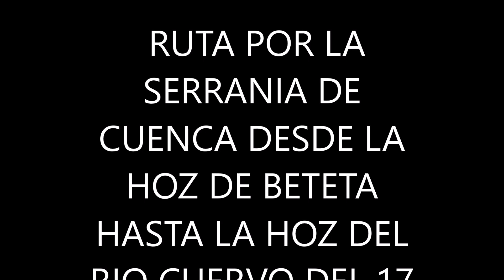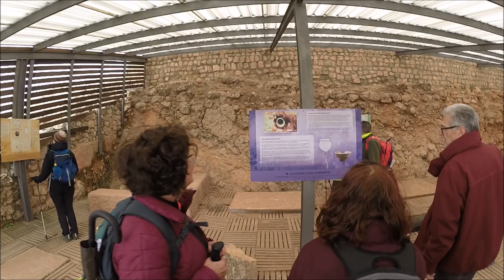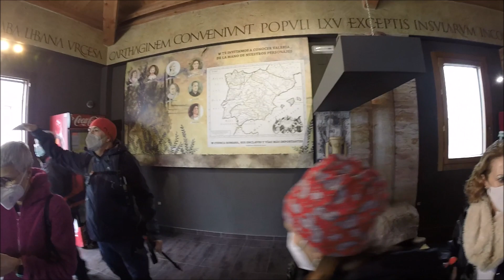RUTA POR LA SERRANIA DE CUENCA PRIMERA PARTE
ESTUPENDO VIAJE POR LA SERRANIA Y HOCES DE  BETETA Y  CUERVO EN CUENCA  41 COMPAÑER@S NOS PUSIMOS A DISFRUTAR DE CUATRO DIAS INTENSOS